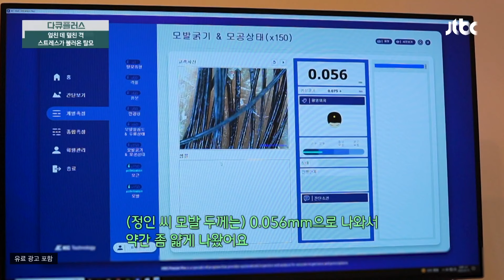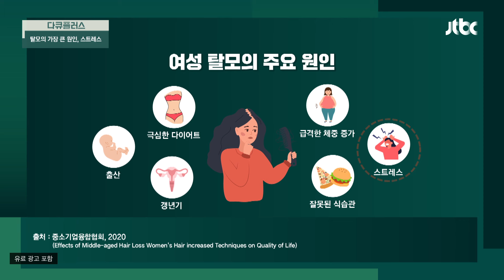한 움큼씩 빠지는 머리카락들...💧 탈모의 주요 원인은? | 다큐 플러스 303회 | JTBC 240407 방송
한 움큼씩 빠지는 머리카락들...💧 탈모의 주요 원인은?